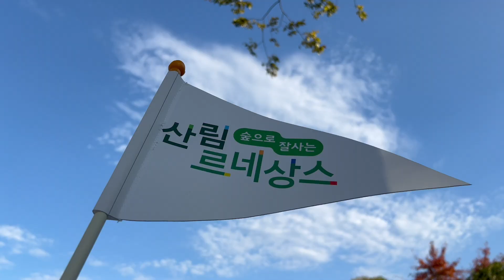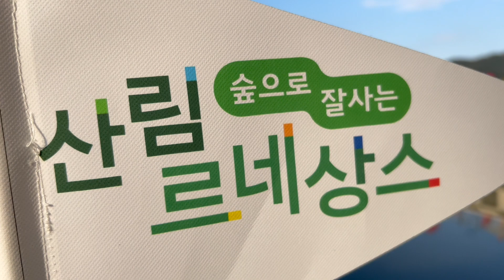[순천만 국가정원] 너무예쁜!! 꼭 한 번은 가봐야 할 순천만 국가정원에서 에코하이킹 !! /2022 대한민국 산림박람회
산림청 주최, 산림청과 순천시 주관 , 전라남도 후원의
2022 대한민국 산림박람회 기간 중
힐링진 ‘에코하이킹’ 프로그램이 함께 했습니다!!

순천만 국가정원 모든 길이 다 포토스팟일 만큼 예뻤고,
아름다운 정원과 자연 속에서 힐링할 수 있는 공간이더라고요!!

순천만 국가정원 2분 안에 돌아보기 영상 공유드립니다!
봄에도 그렇게 예쁘다고 하던데
다시 가보고 싶네요!!

꼭 한 번은 가봐야 할 곳이라고 생각해요~~
누구나 편하게 자연을 만끽하며 걸을 수 있는 곳!!

순천만 국가정원 에코하이킹 영상에 함께 빠져보실까요!!!